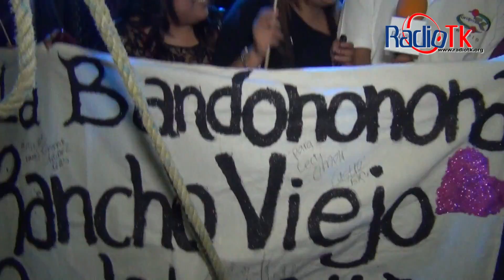Presentación de la Banda Rancho Viejo en Quecholac 2014.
Participación de la Bandononona Rancho Viejo en la Feria Patronal de Quecholac 2014. Cobertura Radio TK